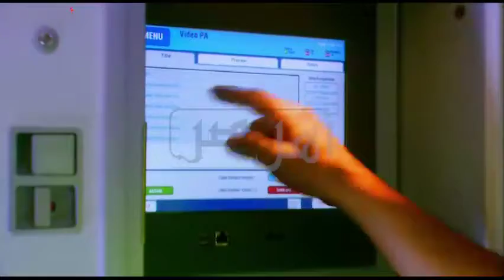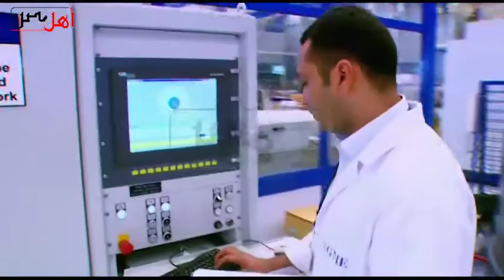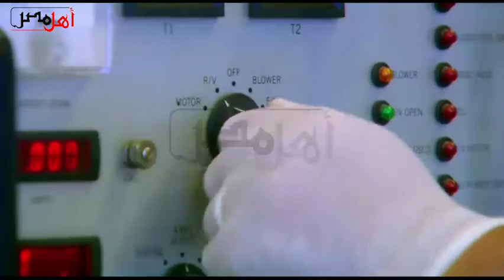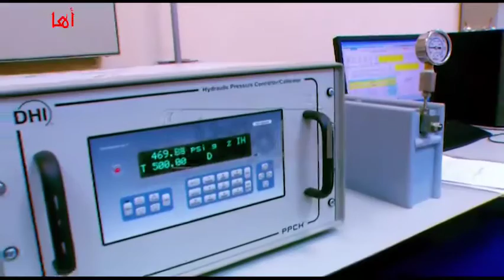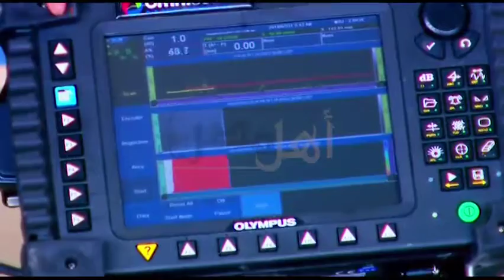فيديو لمراحل فحص وصيانة الطائرات